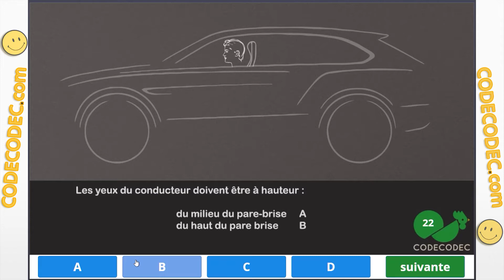Question d'examen du code de la route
Bienvenue sur la chaîne YouTube "codecodec" ! Dans cette vidéo d'apprentissage en partenariat avec codecodec.com, nous te présentons une de nos nombreuses questions d'examen.

Viens nous rejoindre sur codecodec.com pour accéder à des ressources supplémentaires, des quiz interactifs et des exercices pratiques pour renforcer tes compétences en matière de code de la route. Viens t'entraîner au code de la route grâce à codecodec.com !